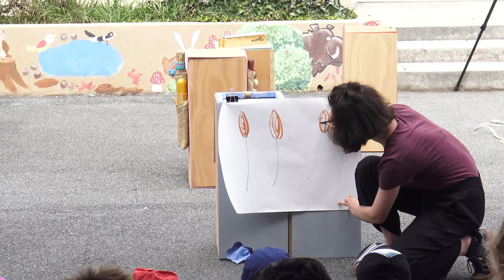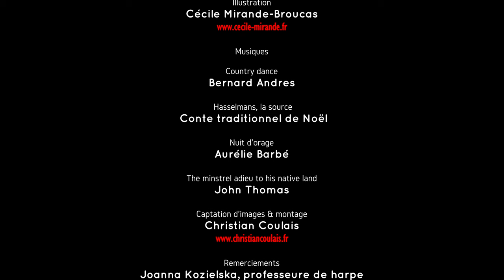Julienne, la souris musicienne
Une création de la Cie Geographia, en partenariat et co-production avec la Cie Uni-Vers. Spectacle pour enfants de 4 à 8 ans...

Une souris des champs, Julienne, voit sa maison de campagne détruite par les hommes. Elle trouve refuge dans un magasin de musique où elle découvre une harpe. Son intérêt pour cet instrument l'amène à rencontrer Clara, une jeune chanteuse.

La harpe exprime les émotions de Julienne et incite l'enfant à développer sa sensibilité musicale. La narratrice compose en direct des paysages sonores à l'aide de petits instruments de percussion. Un décor à l'esthétique inspiré de dessins d'enfants, retrace la chronologie du conte.

Adélaïde Holl : texte
Estelle Courtemanche : mise en scène et conte
Everest Roland : harpe et assistant à la mise en scène
Nina Coulais : scénographie
Cécile Mirande-Broucas : illustration

Générale filmée avec le C.L.S.H., à l'école de Cénac. Juste avant les représentations au Festival international de théâtre de rue d'Aurillac 2019.